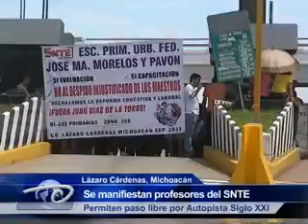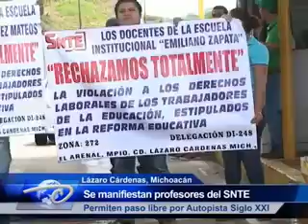LZC, Mich.- Se manifiestan profesores del SNTE. Permiten paso libre por Autopista Siglo XXI.